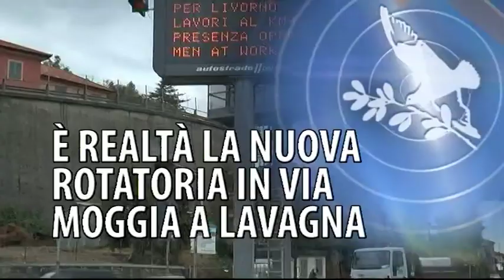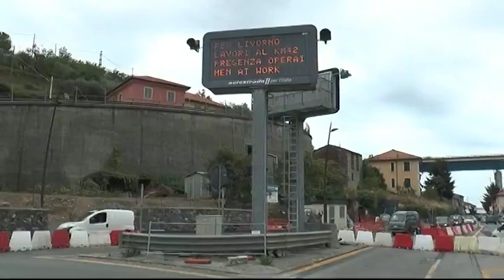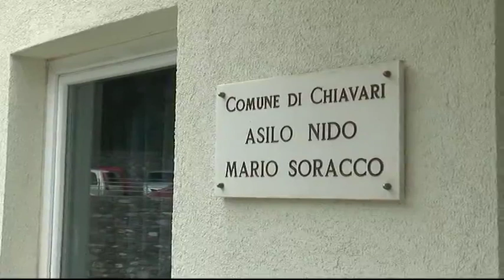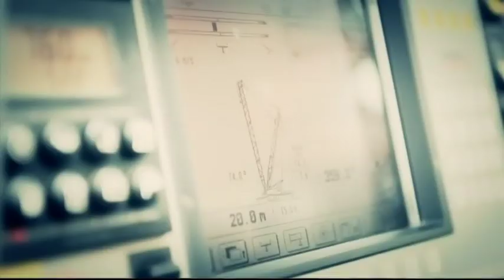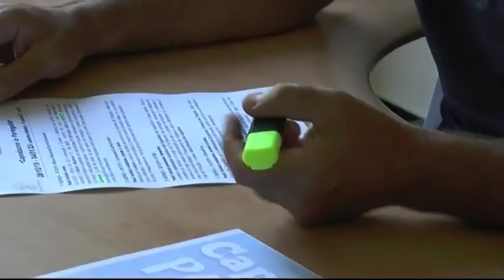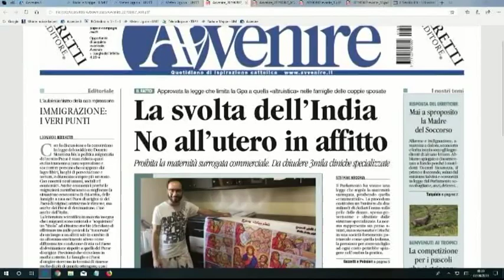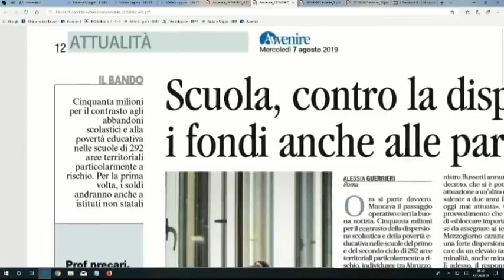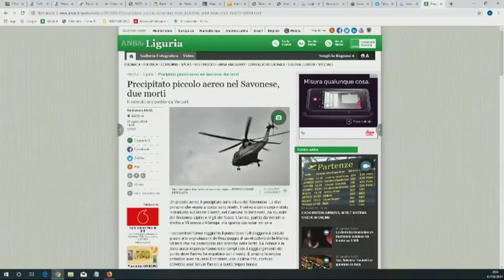TigulliOggi - edizione delle 13 - 7 agosto 2019